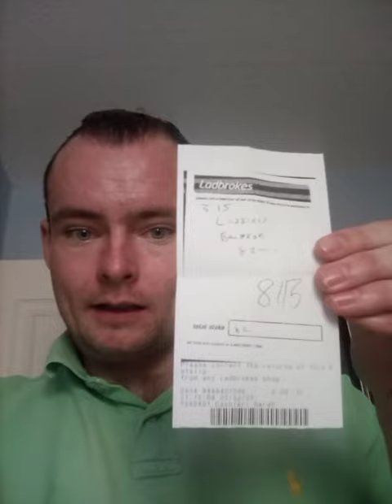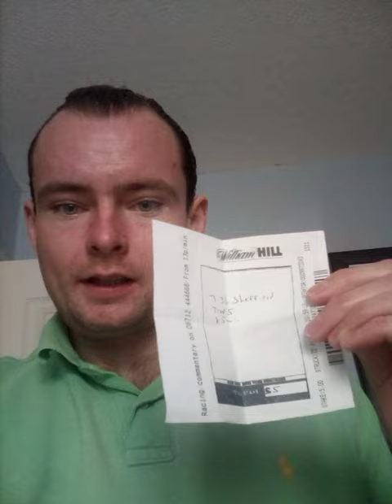What I bet on today